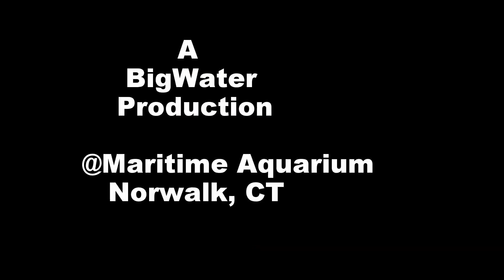Open Ocean Shark Tank at Maritime Aquarium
This was shot while participating as part of the Volunteer Dive Team at Maritime Aquarium in Norwalk, CT during our educational question and answer session for the kids.